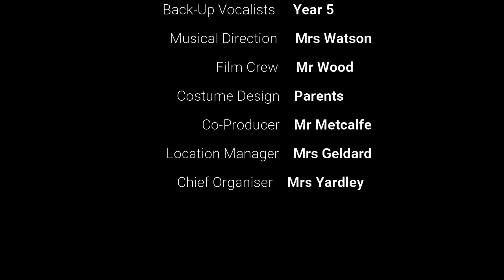Year 5 and Year 6 Christmas Play 2021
This year's play is based on songs from Christmas films.